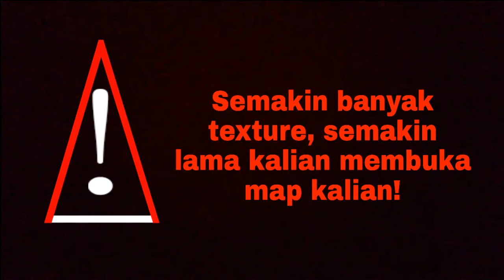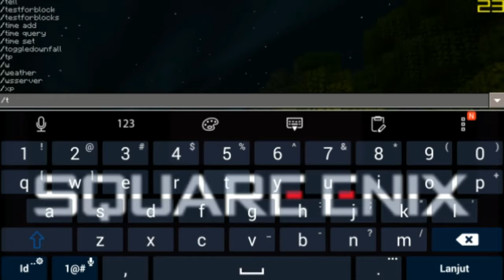Minecraft PE: ATG Shader's v4.0 Ultra & Low!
Ingat!.. semakin banyak texture semakin lama kalian membuka map kalian

-COMENT
Ini sosial mediaku, jika kalian ingin mengikuti ya silahkan klik link dibawah ini